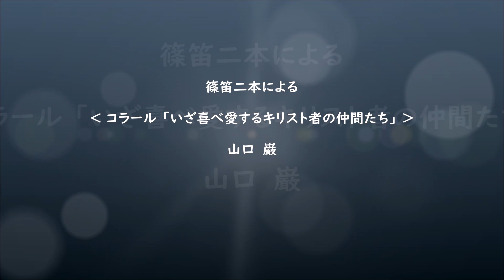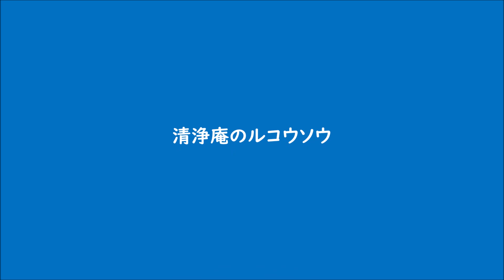篠笛二本による ‹ コラール「いざ喜べ愛するキリスト者の仲間たち」› 山口 巌 ( Now rejoice, dear Christians, together )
清浄庵のルコウソウ